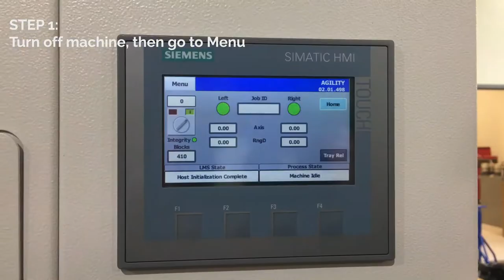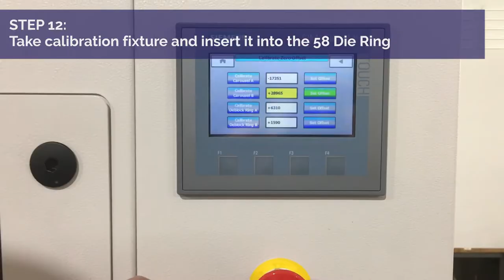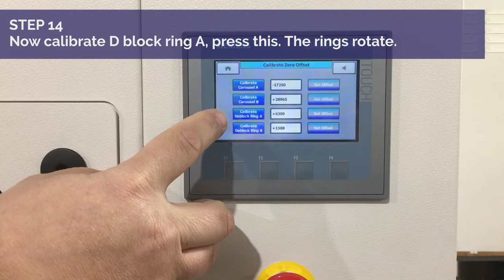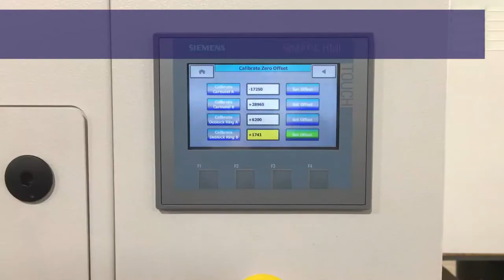Coburn Agility Calibrate Carousel Assemblies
Instructions for calibrating the carousel assemblies on the Agility Autodeblocker from Coburn Technologies.